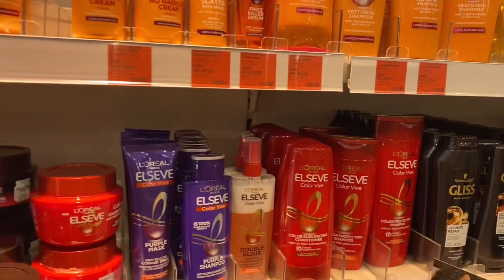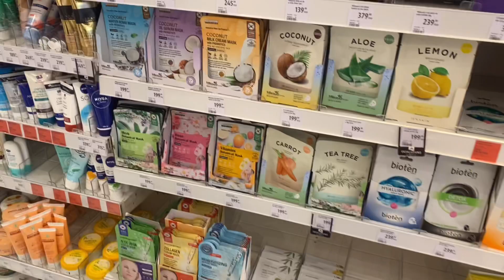Vlogmas #10 // dm haul i meksicka hrana //